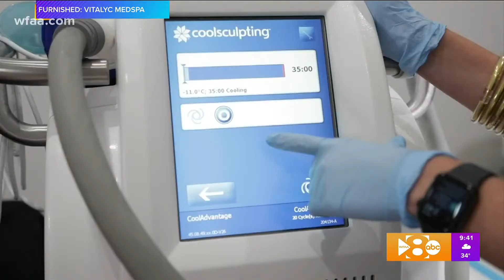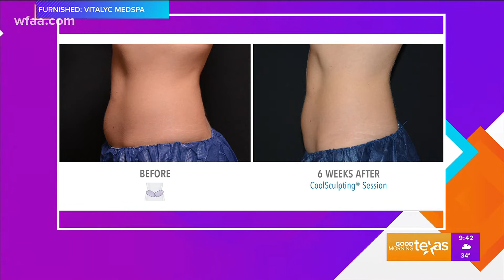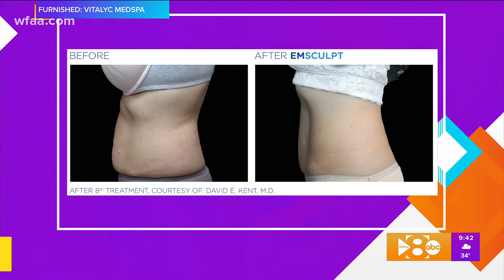Lose Stubborn Fat And Build Muscle: Coolsculpting & Emsculpt Body Transformations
Discover the future of body transformation with Vitalyc Medspa's state-of-the-art treatments featured on Good Morning Texas. Dive into the world of CoolSculpting & EmSculpt, groundbreaking solutions for non-surgical fat reduction and muscle toning. Experience the magic of these treatments that promise no surgery and zero downtime.

Learn how CoolSculpting can target almost any area of your body, paired with Vitalyc’s unique aftercare for enhanced results. Embrace the power of Emsculpt, which is equivalent to 20,000 crunches in just 30 minutes! Join us on a journey to a more confident you in 2021 with our proprietary aftercare plan, including lymphatic drainage and skin tightening.

We offer two state-of-the-art body treatments to help rid fat and build muscle. CoolSculpting is a safe, non-surgical option to eliminate fat in almost any area of the body permanently. We proudly offer Vitalyc’s proprietary aftercare treatment plan, which pairs with other treatment modalities to enhance fat destruction for even better results! Emsculpt is a muscle-building technology that packs on muscle faster than we ever could with traditional workouts! A 30-minute session is equivalent to 20,000 crunches!

There is no downtime for CoolSculpting or Emsculpt. Our propriety aftercare treatment plan, which includes lymphatic drainage and skin tightening treatments and products, helps speed up the visibility of results so you walk into 2021 more confident than ever! We have 4 CoolSculpting machines, which means you can freeze up to 4 times as much fat in a 30-minute session and get back to your day

Our address:
Vitalyc Medspa
6915 Preston Rd

This video is about  Lose Stubborn Fat And Build Muscle: Coolsculpting & Emsculpt Body Transformations. But It also covers the following topics:

Non-Surgical Fat Reduction
Coolsculpting Real Results
Emsculpt Experience Review

Video Title: Lose Stubborn Fat And Build Muscle: Coolsculpting & Emsculpt Body Transformations

✅  About Vitalyc Medspa.

Welcome to Vitalyc Medspa, where we celebrate beauty at every age! Our mission is to defy aging & create vitality by restoring beauty and confidence in our customers at every stage of their lives. Our channel is dedicated to sharing the finest wellness and medspa treatments designed for women.

Discover how to enhance your beauty and confidence with our expert tips. Whether you're a busy mom or a single woman looking to shine, we've got you covered. Join us for insights into fashion, fitness, and the best in personal wellness. Let's embrace vitality together!

🔔 Wondering how to balance beauty, fitness, and a busy lifestyle?